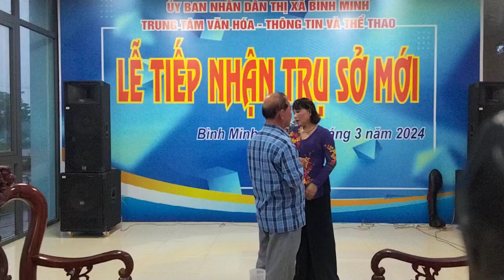Người tình trên Chiến trận. TB Kiều Hạnh & Văn Rùm.